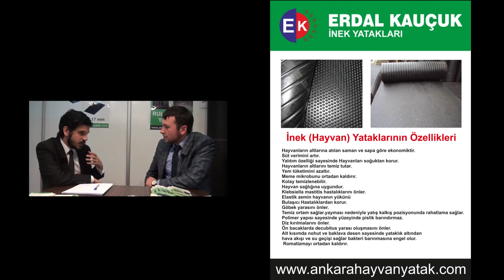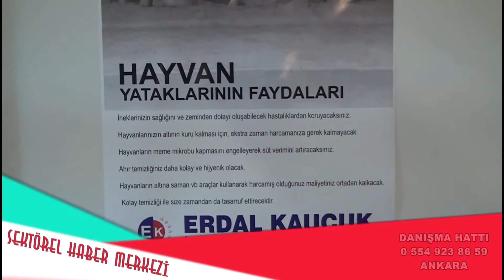Erdal Kauçuk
Erdal Kauçuk hakkında bilgi sahibi olmak için videoyu inceleyebilirsiniz